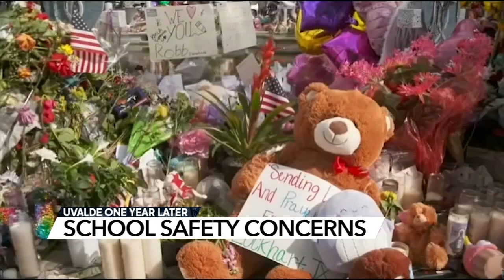Frustration mounts over school threats, violence in Wake and Durham Counties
The Wake County Public School System said the district is currently in the process of implementing security recommendations.